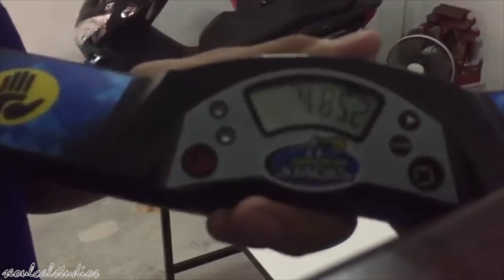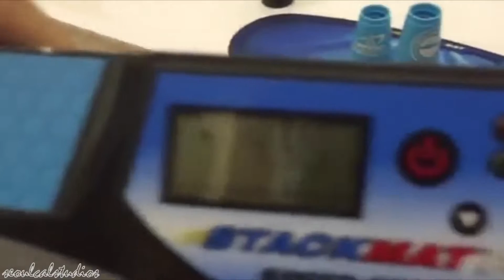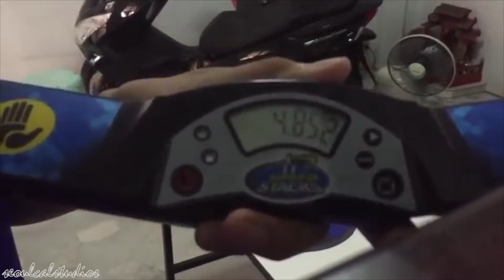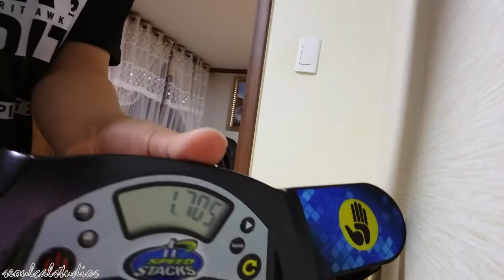Sport Stacking: top 10 overall of 2016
I don't know if people are going to like the music choice. If you guys don't really like it, I'm remaking another one just in case :)